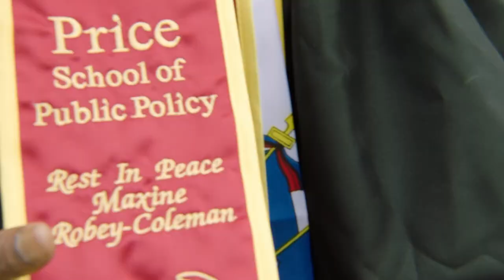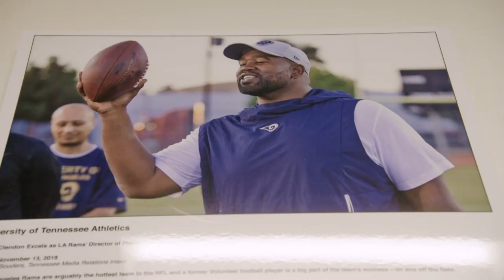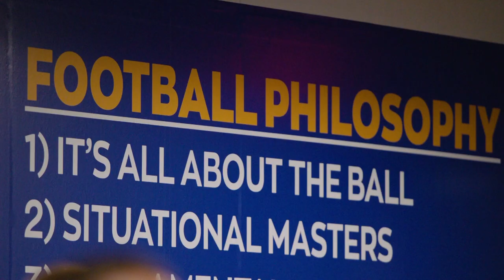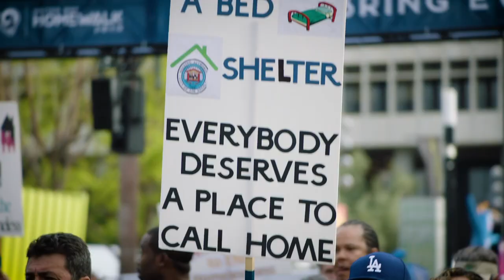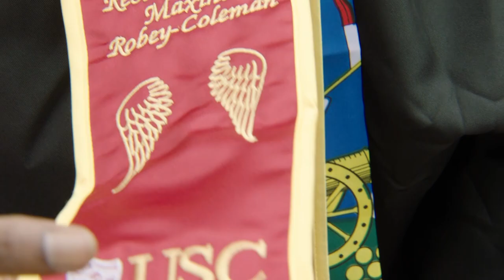2019 Draft Class Arrives & Gets Prepped for Season to Come (S2, E6) | Rams Behind the Grind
0:00 - The Rams 2019 draft class arrives at the practice facility to see their lockers and get fitted for their new digs
1:58 - Director of Player Engagement Jacques McClendon preps the rookies for what to expect now that they're in the NFL
5:30 - S Taylor Rapp shares what it meant to get the call from Les Snead and be drafted by the Rams
9:48 - Surrounded by his teammates, CB Nickell Robey-Coleman celebrates his graduation from USC

**Originally published to therams.com in 2019**